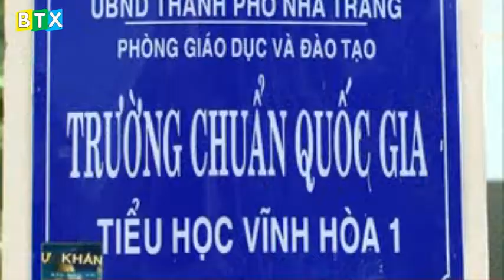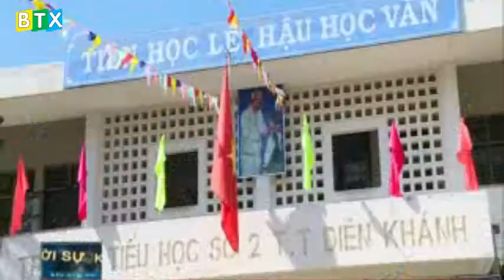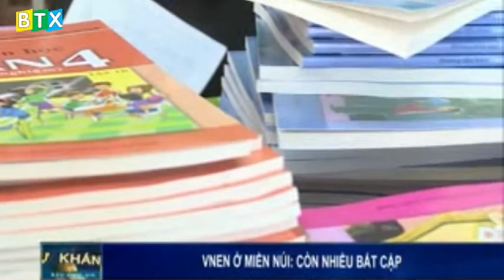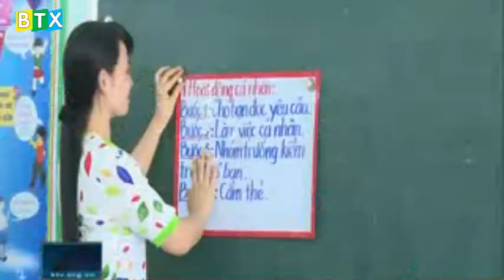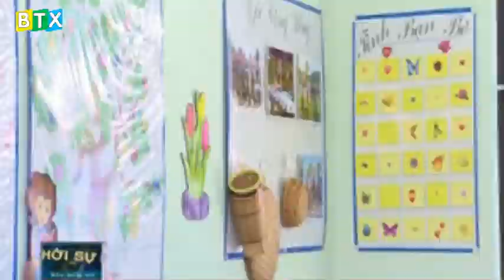Nhiều tỉnh đồng loạt ngưng VNEN: Khánh Hòa tăng số trường dạy theo mô hình VNEN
Mô hình trường học mới VNEN đã được triển khai rộng ở nhiều nơi sau khi thí điểm thành công. Tuy nhiên, hiện một số địa phương đã đề nghị dừng thực hiện VNEN do có ý kiến phản đối của phụ huynh.
Trên thực tế, một số trường cần có thời gian thay đổi nhận thức, chuẩn bị điều kiện, đặc biệt là phải có đủ cơ sở thuyết phục, để có sự ủng hộ từ cộng đồng" - Ông Đặng Tự Ân (chuyên gia trưởng dự án VNEN)